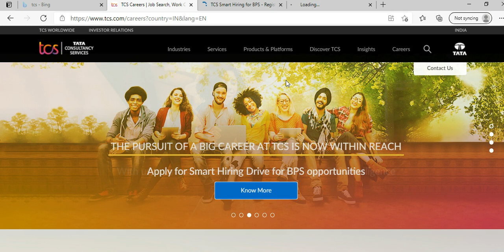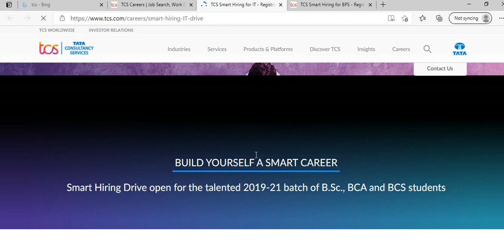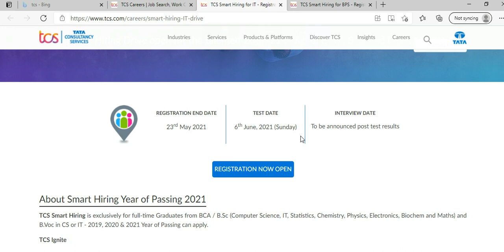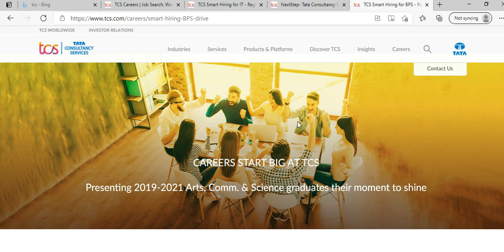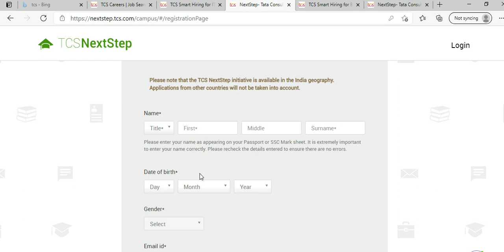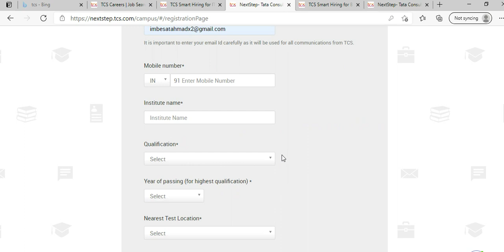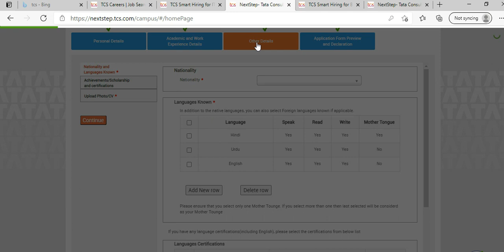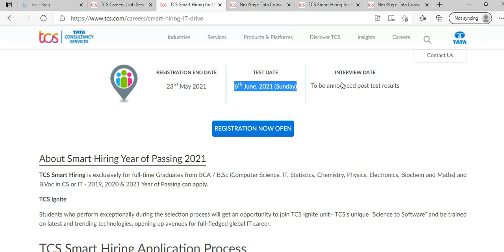TCS hiring BCA/B.Sc (Computer Science, IT, Statistics, Chemistry, Physics, Electronics, and Maths)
TCS Smart Hiring is exclusively for full-time Graduates from BCA / B.Sc (Computer Science, IT, Statistics, Chemistry, Physics, Electronics, Biochem and Maths) and B.Voc in CS or IT - 2019, 2020 & 2021 Year of Passing can apply.
Steps for apply

Step 1: NextStep Portal Registration

(You are required to register under IT category).

If you already have a CT/DT reference ID, then please click on Login and proceed to fill/submit the application form. Upon submission you will be prompted to the “Apply For Drive”  screen.

Step 2: Apply for Drive

Complete your application form by uploading CV and photo.

Complete the process by clicking "Apply for Drive" on this page.

“Apply for Drive” is mandatory for TCS Smart Hiring Test.